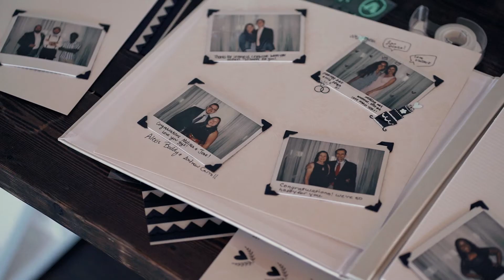Sunflower Fields in Tennessee | The Views at Sunset Ridge Wedding | José + Melissa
This emotional and spiritual wedding was truly moving. The deep connection this couple has to God, their family and each other made for an amazing wedding ceremony at Lee University's Chapel.

Jose and Melissa both have sweet and fun personalities that was shown through their friends and family in touching and fun speeches. Then the night ended with a sunset walk through a giant sunflower field in Tennessee!

Photo & Video packages available.

I'm a wedding story teller based in Chattanooga, Tennessee but I love to travel!